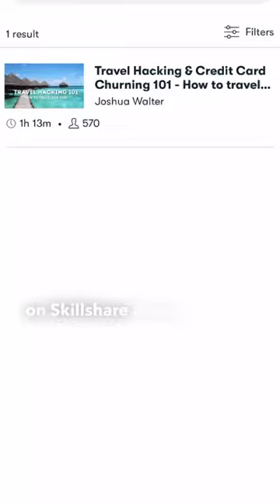4 Travel Skills That Pay Off FOREVER